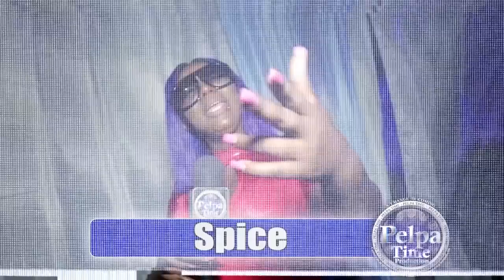Munga Honorable take over the stage dropping hits, Performance AT Riviera Wine & Cheese 2019